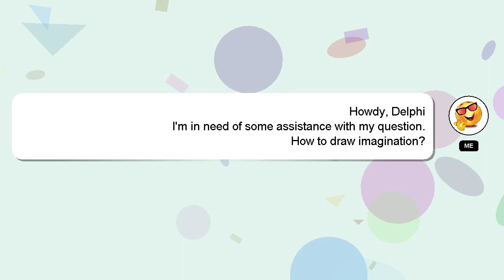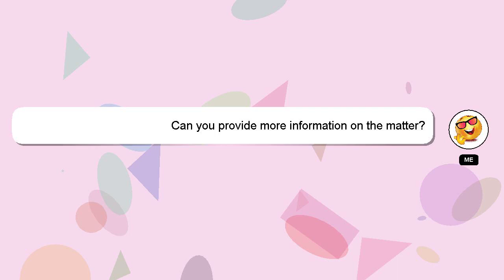How to draw imagination?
A short overview of who I am, Greetings, my name is Delphi. I can provide you with assistance to help you answer your questions. - How to draw imagination?

If you have more specific query you can comment or chat with me  and let me know your queries. Your answer will be recognized and valued, and I will 'heart' it to show my appreciation.

*2 What we are experimenting :*